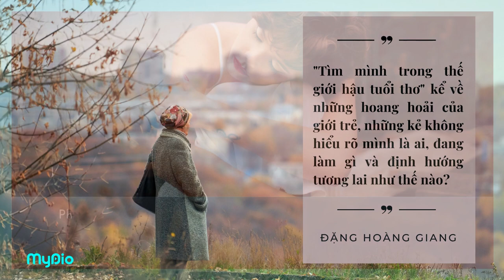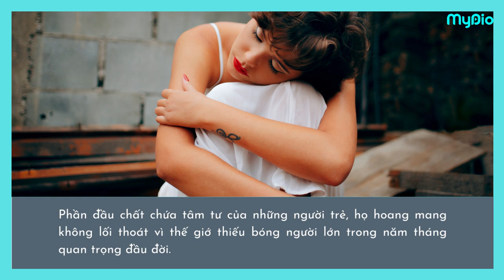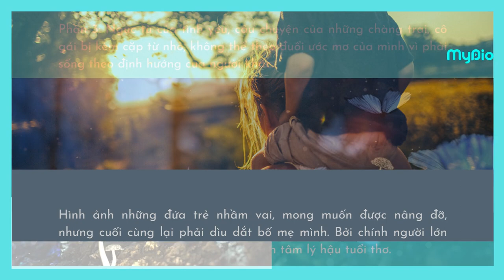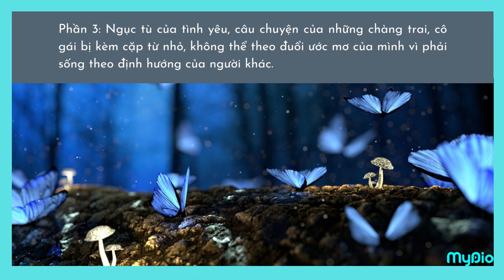CHỮA LÀNH ĐỨA TRẺ TRONG TA | SÁCH "TÌM MÌNH TRONG THẾ GIỚI HẬU TUỔI THƠ"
MYDIO TÓM TẮT SÁCH: TÌM MÌNH TRONG THẾ GIỚI HẬU TUỔI THƠ - ĐẶNG HOÀNG GIANG
Câu chuyện trong tác phẩm về người trẻ đang trong thời kỳ mà họ đã để lại tuổi thơ ở đằng sau, nhưng chưa hoàn toàn bước vào thế giới của người lớn, theo nghĩa đã đi làm, lập gia đình, độc lập về tài chính.

Theo dõi MyDio trên các nền tảng mạng xã hội để nghe nhiều sách hay: